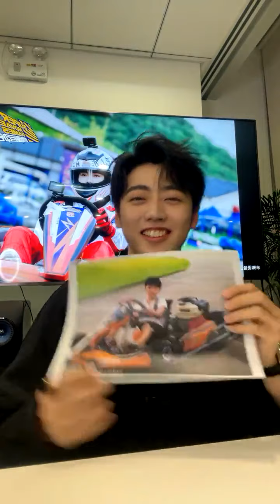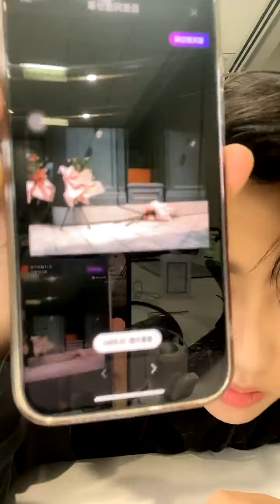【焉栩嘉YanXuJia】超新星番外播之焉栩嘉來了直播 SuperNovae Games live stream 211112